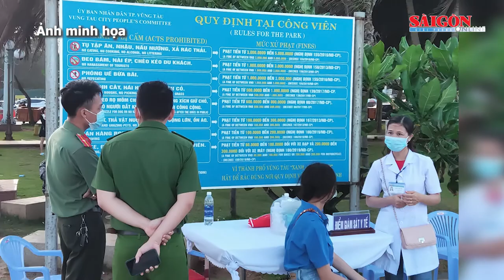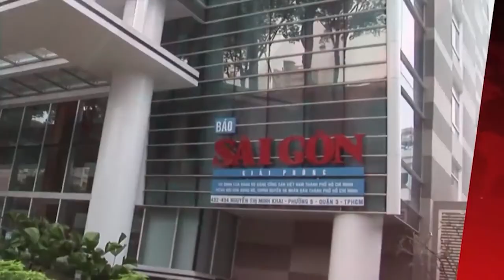Dịch Covid-19 diễn biến khó lường, người dân bắt buộc đeo khẩu trang khi ra khỏi nhà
Hà Nam, Hưng Yên, Hà Nội, TPHCM và các tỉnh thành phố phát hiện có trường hợp nhiễm bệnh. Tuy nhiên, vẫn còn khá đông người dân và du khách không đeo khẩu trang hoặc đeo không đúng cách.